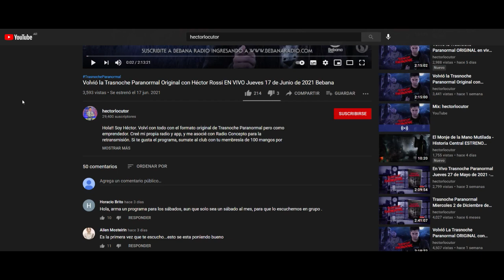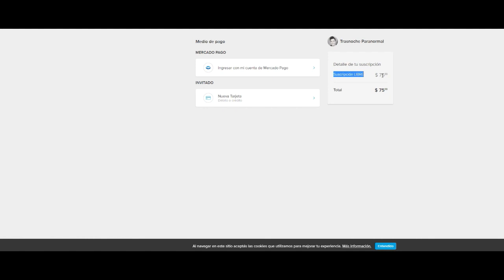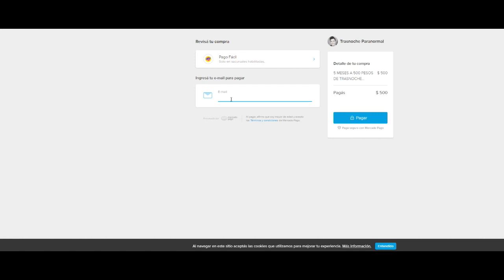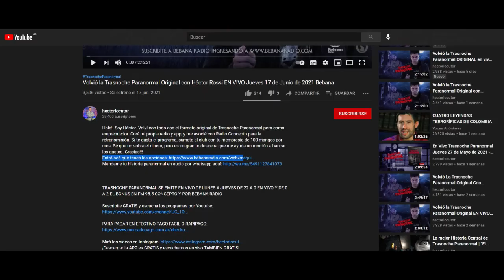¡Suscribite para que TrasnocheParanormal sea eterna!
Hola!! Soy Héctor. Volví con todo con el formato original de Trasnoche Paranormal pero como emprendedor. Creé mi propia radio y app, y me asocié con Radio Concepto para la retransmisión. Si te gusta el programa, sumate al club con tu membresía de 100 mangos por mes. Sé que no sobra el dinero, pero es un granito de arena que me ayuda un montón a bancar los gastos. Gracias!!!

TRASNOCHE PARANORMAL SE EMITE EN VIVO DE LUNES A JUEVES DE 22 A 0 EN VIVO Y DE 0 A 2 EL BONUS EN FM 95.5 CONCEPTO Y POR BEBANA RADIO

TrasnocheParanormal Lunes a Viernes 10 PM

Es un proyecto independiente. Nos ayudás mucho con tu suscripción

Este es el link para pagar un año entero y nos re ayudas

Si queres comprar el libro de Trasnoche Paranormal entra a o desde mercado libre
Prólogo del 1 @lasherasantonio y editado por @eargentinidad

Si queres comprar el libro y retirarlo por CABA, entra acá y luego enviame la captura de pantalla de tu pago, junto a tu nombre y apellido.

La Trasnoche Paranormal sale al aire de LUNES A JUEVES DE 22 A 0 EN VIVO por Bebana Radio. Los Viernes de 22 a 0 sale lo mejor de la semana. Además, de 0 a 3 todos los días tenes el BONUS PARANORMAL. o bajándote la app a tu celu

TAMBIEN SALIMOS POR RADIO FM 95.5 DE BUENOS AIRES, DE 22 A 0, DE LUNES A VIERNES.

GRACIAS TOTALES!
BEBANA!